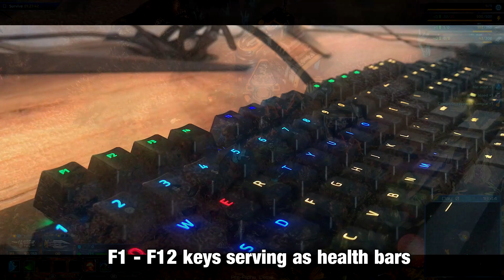The Riftbreaker - Razer Chroma Presentation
Razer Chroma is more than just fancy looks - it can help increase the player's immersion in the game and provide immediate feedback on what's happening in the game world! Check out this presentation of Chroma features in The Riftbreaker!

The Riftbreaker™ is a base-building, survival game with Action-RPG elements. You are an elite scientist/commando inside an advanced Mecha-Suit capable of dimensional rift travel. Hack & slash countless enemies. Build up your base, collect samples and research new inventions to survive.